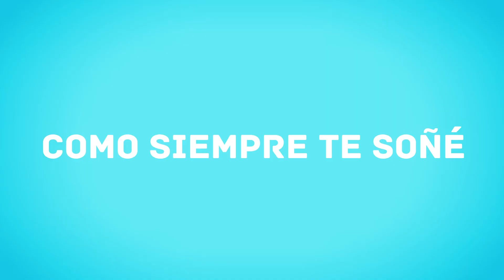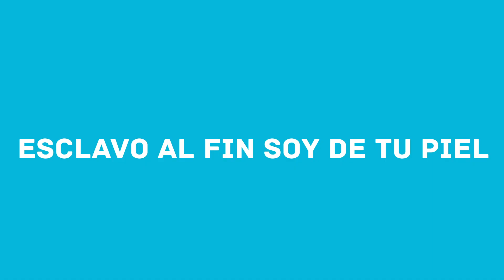Luis Miguel FUTURE FUNK - Suave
► Artwork and video by Jowie